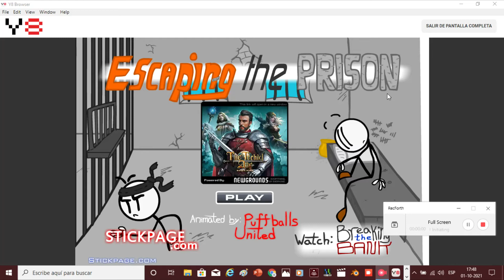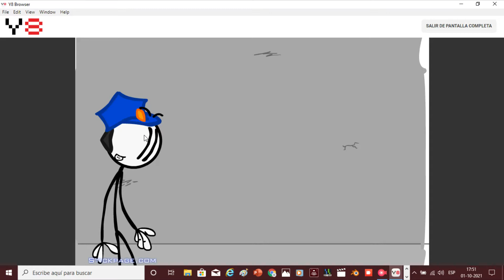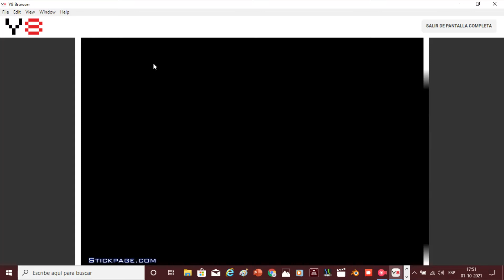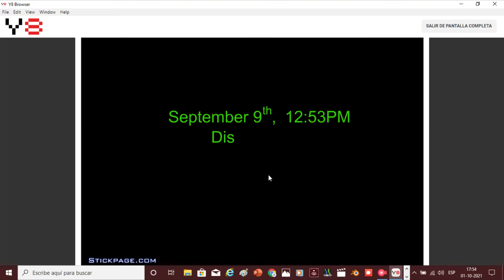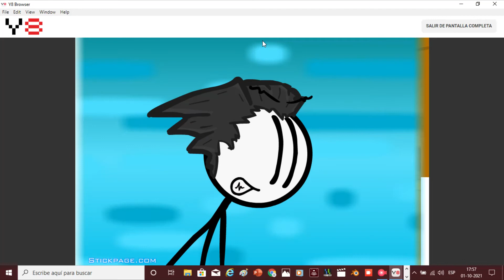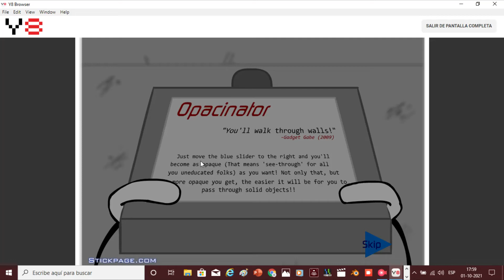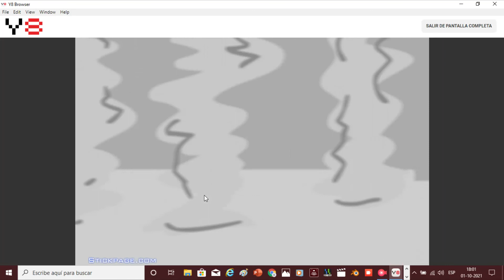The Henry Stickmin Collection - Escaping the Prison (Full Game)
A full game walkthrough on The Henry Stickmin Collection for Escaping the Prison.  This covers the whole story, all ranks and ending of the game. Time stamps for each prison can be found below.

All map levels:

00:00 Sneaky Ending
05:23 Lame Ending
10:44 Badass Ending
13:56 Ending

►No Commentary Gameplay by BatimGaming (2021)◄